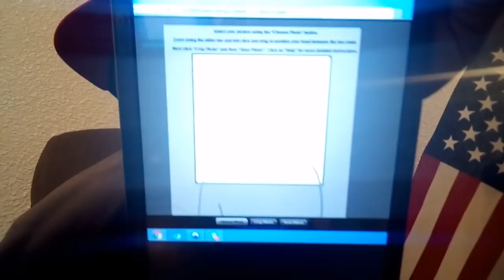Une Nouvelle Vidéo Sur La Dv Lottery Américaine / VIVRE AUX USA / Préparer Son interview / Jouer...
Salut chers miens.  Voici encore une toute nouvelle et fraîche vidéo sur LA chaîne YouTube qui change des vies.

Merci aux personnes qui regardent,  partagent, commentent et likent 👍 mes vidéos. Merci mille fois et que le Seigneur vous bénisse et vous donne la chance d'être un jour Paris nous ici aux States.

Pour toutes personnes voulant me contacter,  me parler,  poser des questions,  parler affaire etc,  veillez svp m'envoyer en Priorité Vos audios et vos écrits.

Pour des personnes qui aimeraient Me suggestions des sujets de vidéos,  veillez le faire en commentaires.

Je vois aime

Hermann depuis la Californie.